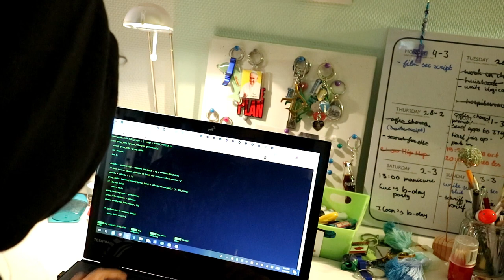How to become a Hacker! | OnwithCath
Hey guys! I'm back with a different  type of video. I'm experimenting with my channel.

Here are some useful links:
Basics of  hacking:

link to article about the 8 year old (oops he was 5) boy who hacked the xbox system

Love you! ❤

benny blanco, Tainy, Selena Gomez, J Balvin - I Can't Get Enough (Karaoke Version) by Sing King Karaoke